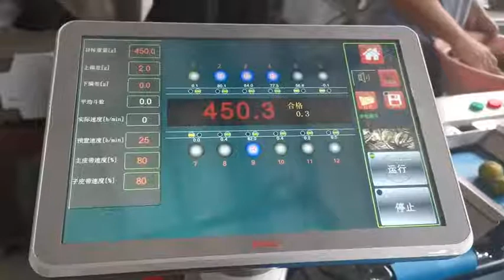12 Head Linear Combination Weigher for plum 12头线性组合称#三华李线性组合秤